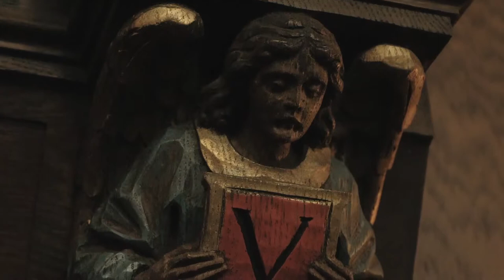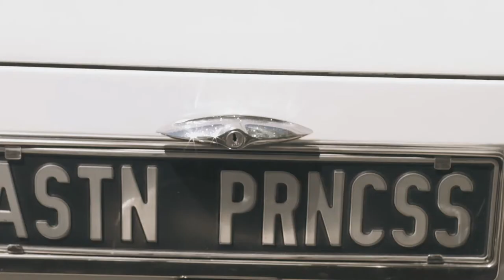Karen & Ricardo’s Wedding Video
One of the most beautiful and amazing weddings I have ever had the opportunity to be a part of!! There’s something so romantic about the catholic mass ceremony, so much respect and car went into this beautiful creation!! Many happy years guys!!

DRONE :
DJI Mavic Pro

MY ULTIMATE FAVORITE NEWEST CAMERA :
Sony a7S II ILCE7SM2/B 12.2 MP E-mount Camera with Full-Frame Sensor, Black

MY FIRST AMAZING FLIP-SCREEN DSLR :
Canon EOS 70D Digital SLR Camera (Body Only)

MY ADAPTER :
Metabones Canon EF/EF-S Lens to Sony E Mount T Smart Adapter (Fifth Generation)

MY FAVORITE LENS :
Canon EF 50mm f/1.4 USM Standard & Medium Telephoto Lens for Canon SLR Cameras - Fixed

MY MORE EXPENSIVE OTHER FAVORITE LENS :
Canon EF 17-40mm f/4L USM Ultra Wide Angle Zoom Lens for Canon SLR Cameras

ALSO SHOT ON :
GoPro HERO5 Black

SOFT LIGHT BY :
NEEWER 160 LED CN-160 Dimmable Ultra High Power Panel Digital Camera / Camcorder Video Light, LED Light for Canon, Nikon, Pentax, Panasonic, SONY, Samsung and Olympus Digital SLR Cameras